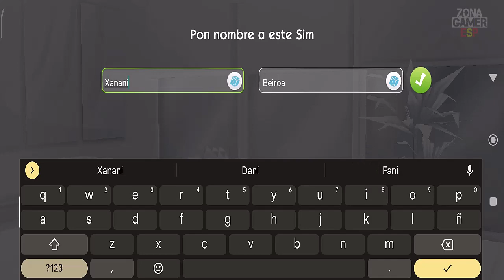Los Sims Móvil | Nueva vida | Gameplay #11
Los Sims Móvil | Nueva vida | Gameplay #1

¡Sigue leyendo para estar al tanto de información importante!

Crea Sims, dales personalidades únicas y personaliza su mundo con más detalle que nunca en un dispositivo móvil. Acompáñalos en su vida: elegirán profesiones, se divertirán en fiestas con sus amigos y se enamorarán.

CREA SIMS ALUCINANTES...